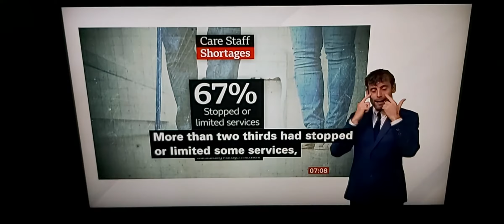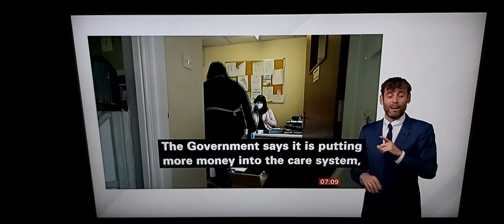Managers running care service in England say staff shortages are so acute led to difficult decisions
BBC Breakfast News at 7:00am with BSL interpreter on BBC News Channel on Wednesday 20th October 2021.

BBC Breakfast News Presenters Charles Stayt and Susan Nugent.

BBC